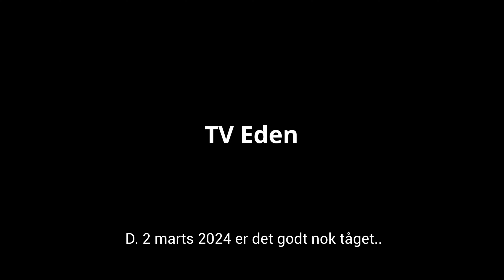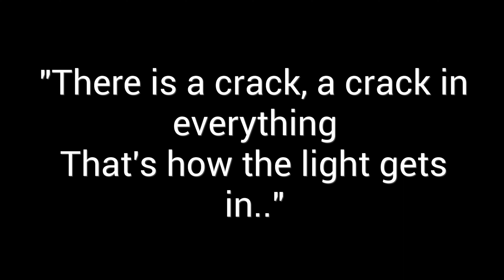Tåge over Tveden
TV Eden
2. marts 2024 byder på en del tåge.
Men over skyerne, der er himlen altid blå?
Music
Olexy: "The beat of nature".
Thanks!